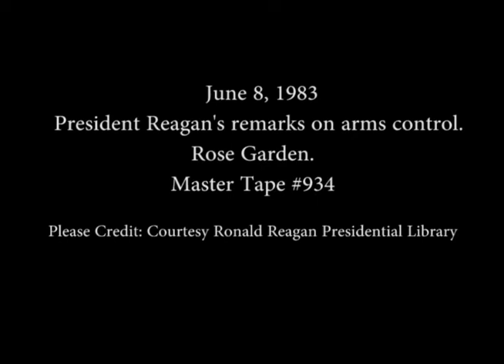President Reagan’s Remarks on Arms Control in the Rose Garden on June 8, 1983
Full Title: President Reagan’s Remarks on Arms Control in the Rose Garden on June 8, 1983

Access Restriction(s):Unrestricted
Use Restriction(s):Unrestricted